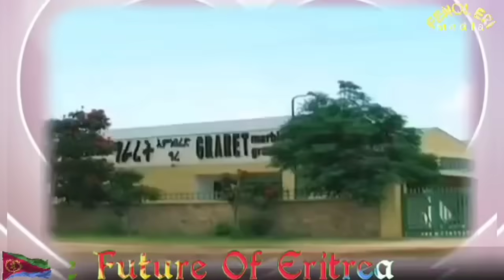SU-35 ነፈርቲ ኩናት ኣብ ሰማያት ኤርትራ። ዕብዳንን ፍርህን ኢትዮጵያ። ዜናታት ረቡዕ 13 ሕዳር 2024